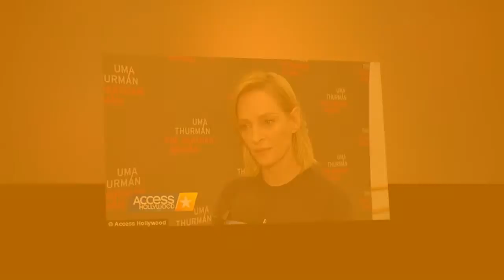Uma Thurman uses emotional Thanksgiving post to suggest she has been a victim of 'Harvey Weinstein'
Uma Thurman posted a notice on her Instagram account Thursday hinting that she was allegedly victimized by movie mogul Harvey Weinstein.
‘I am grateful today, to be alive, for all those I love, and for all those who have the courage to stand up for others,’ the Pulp Fiction star wrote.